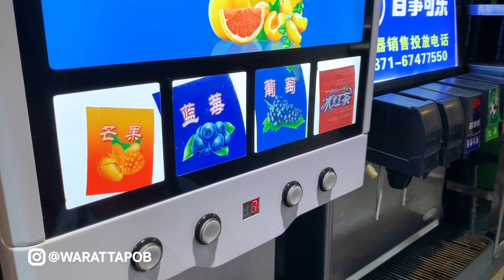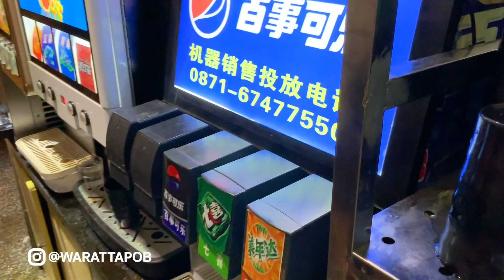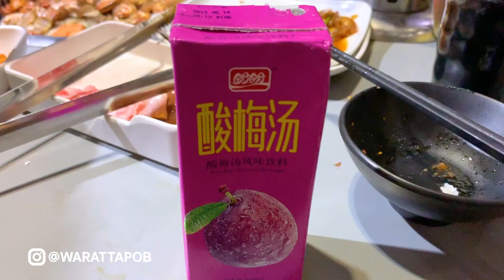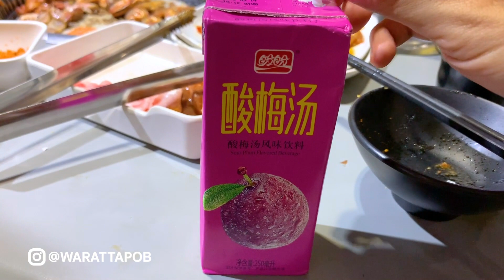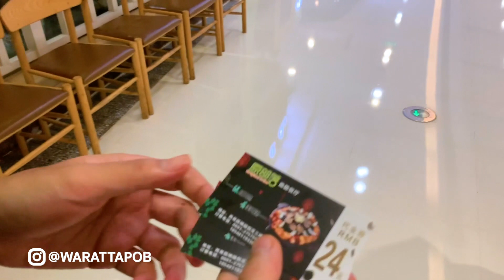กิน อาหารจีน - ปิ้งย่าง ชาบู ในสิบสองปันนา | VLOG IN CHINA EP85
ปิ้งย่างบุปเฟ่ต์ มื้ออาหารยอดฮิตของคนไทยที่ไม่รู้ว่าจะกิน "อะไรดี" ที่จีนก็มีปัญหานี้เหมือนกัน หลายๆ คนจึงนิยมแก้ปัญหาด้วย "บุปเฟ่ต์" ไปเลย เจออะไรน่ากินก็กินให้แหลก
แต่บุปเฟ่ต์หมูกระทะชาบูของที่นี่จะค่อนข้างแตกต่างออกไปจากที่เราเคยเห็นกัน ทั้งกรรมวิธี รสชาติการหมักที่จะเน้นหม่าล่าแบบปรุงเอง ที่สำคัญมีเครื่องดื่มพวกเหล้า เบียร์ ให้กินฟรีด้วยนะ ซึ่งหาที่ไทยไม่ได้แน่นอน

🎧PODCAST
--สำหรับ Android

วิดีโอนี้เกี่ยวกับ กิน อาหารจีน - ปิ้งย่าง ชาบู ในสิบสองปันนา | VLOG IN CHINA EP85

》Timestamps ⏱️
00:00 บริเวณโต๊ะอาหาร
02:09 ร้านนี้คือร้านอะไร
03:36 ราคาค่าอาหาร
04:06 น้องซีซีพาแนะนำโซนเครื่องดื่ม
05:27 ไลน์อาหาร
08:57 เริ่มชิมอาหารเมนูต่าง ๆ
11:24 หมูสามชั้นย่างจิ้มหม่าล่า
12:57 น้ำลูกเหมย
14:40 ความรู้สึกแต่ละคนกับอาหารวันนี้